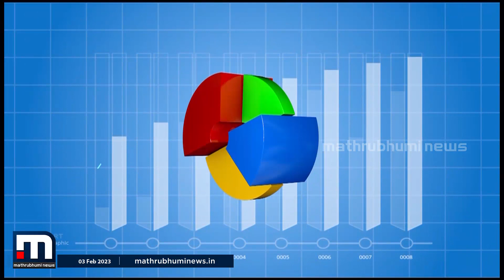'നികുതി വർധന അത്യാവശ്യം; വിമർശനങ്ങൾ സ്വാഭാവികം' - ധനമന്ത്രി കെ.എൻ.ബാല​ഗോപാലുമായുള്ള അഭിമുഖം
നികുതി വർധന അത്യാവശ്യമാണ്. അതിനെതിരെയുള്ള വിമർശനങ്ങൾ സ്വാഭാവികമാണെന്ന് ധനമന്ത്രി കെ.എൻ.ബാല​ഗോപാൽ

Happy viewing!